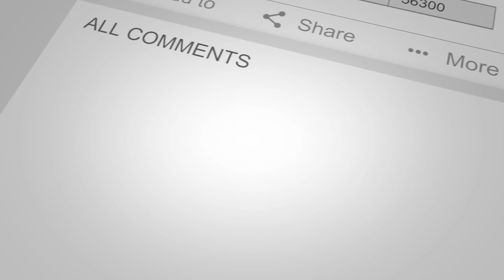Eric Albarracin Reacts To Israel Adesanya Throwing White Belt Back at Paulo Costa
Hours after the weigh-ins where Paulo Costa gave Israel Adesanya a white belt which Israel threw back at him, Paulo's coach Captain Eric Albarracin spoke to Helen Yee about the incident and what to expect at UFC 253 for The Eraser.